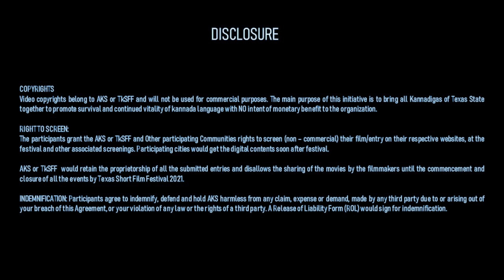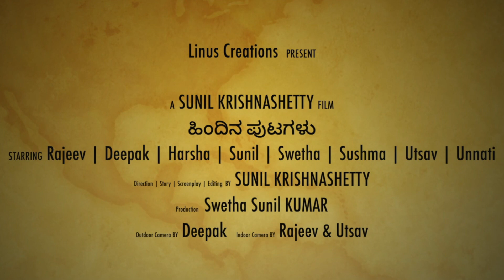Hindina Puṭagaḷu | ಹಿಂದಿನ ಪುಟಗಳು - Short Film Teaser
“Linus Creations” from Dallas, presents 'Hindina Puṭagaḷu' - short film directed by Sunil are participating in Texas Kannada Short Film Festival (TKSFF) starting, August 2021
“ಲಿನಸ್ ಕ್ರಿಯೇಷನ್ಸ್” ತಂಡದವರು ಅರ್ಪಿಸುವ, Sunil ರವರ ನಿರ್ದೇಶನದಲ್ಲಿ "ಹಿಂದಿನ ಪುಟಗಳು" ! - ಕಿರುಚಿತ್ರ ಅತೀ ಶೀಘ್ರದಲ್ಲಿ ನಿಮ್ಮ ತೆರೆಯ ಮುಂದೆ !
ನಿರೀಕ್ಷಿಸಿ, ವೀಕ್ಷಿಸಿ, ಪ್ರೋತ್ಸಾಹಿಸಿ  ಟೆಕ್ಸಾಸ್ ಕನ್ನಡ ಕಿರುಚಿತ್ರೋತ್ಸವ  !!!

Texas Kannada Short Film Festival

ಟೆಕ್ಸಾಸ್ ಕನ್ನಡ ಕಿರುಚಿತ್ರೋತ್ಸವ